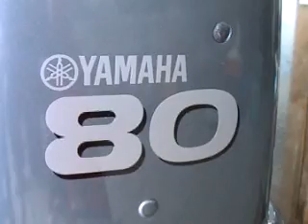YAMAHA 80HP MotoX LT